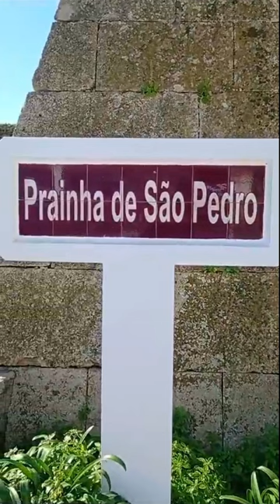Peniche 🏝️um lugar para se conhecer em Portugal 🇵🇹